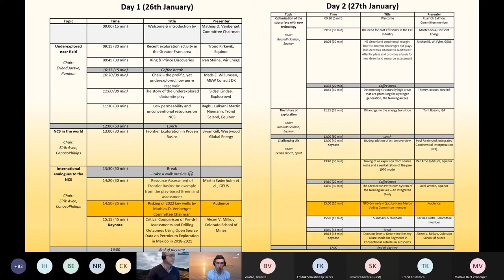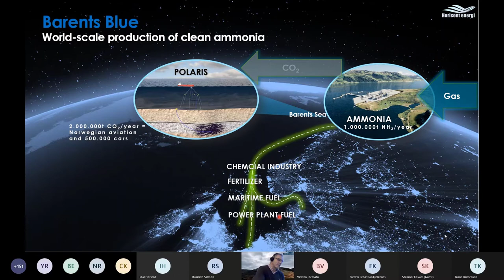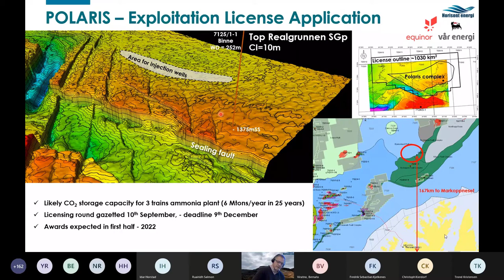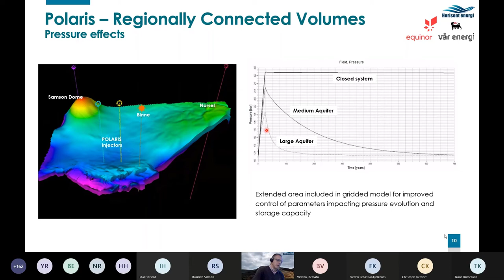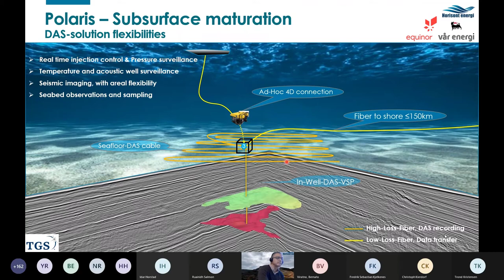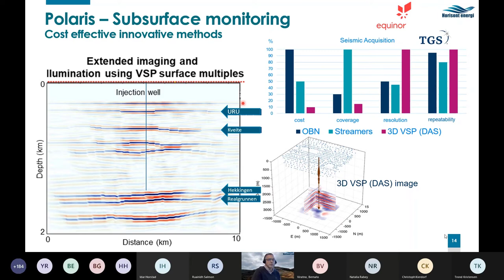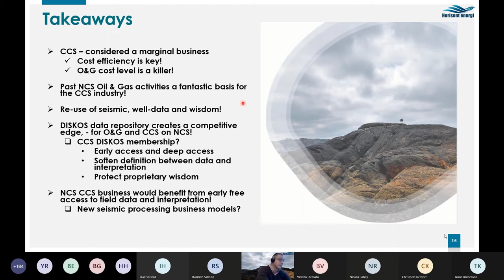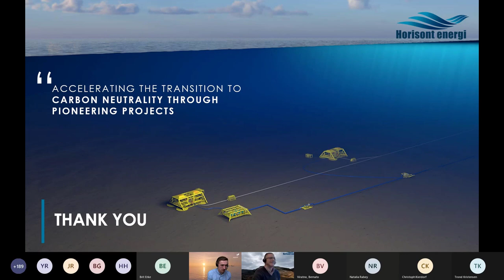Day 2- Morten Sola from Horisont Energi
The need for cost efficiency in the CCS industry.